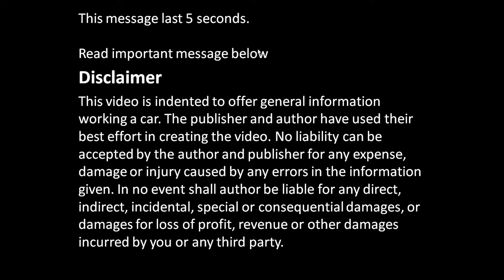How to assemble Engine VVTi Toyota Part 4 of 40: Piston rings positions and why these positions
How to assemble engine VVTi Toyota Part 4: Piston rings positions and why these positions